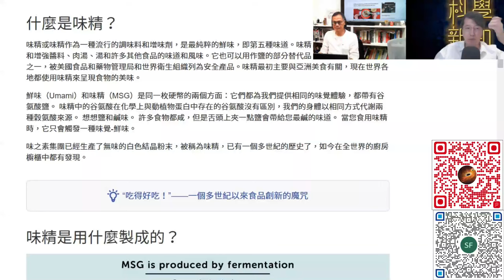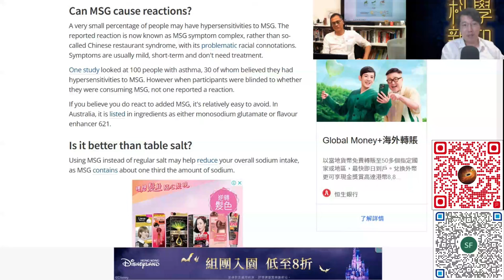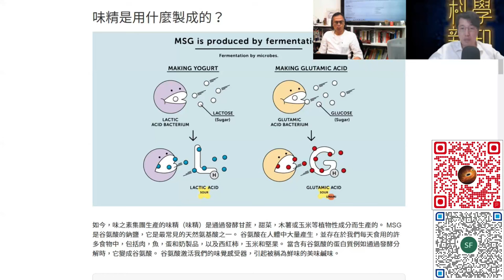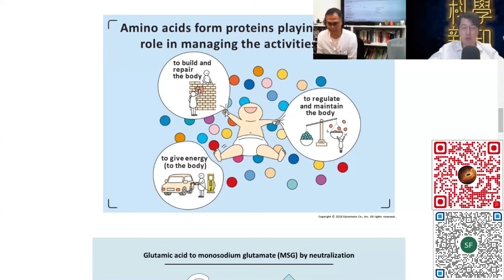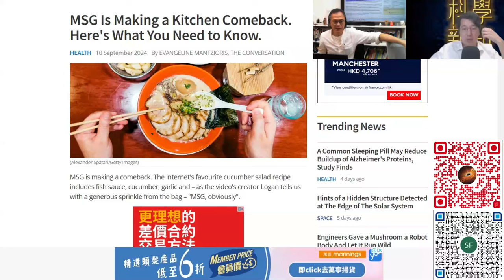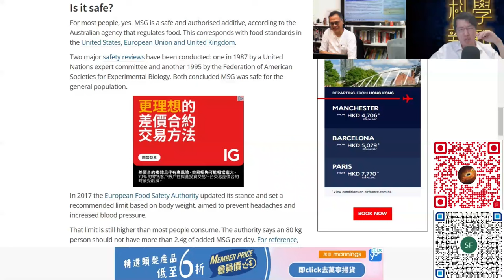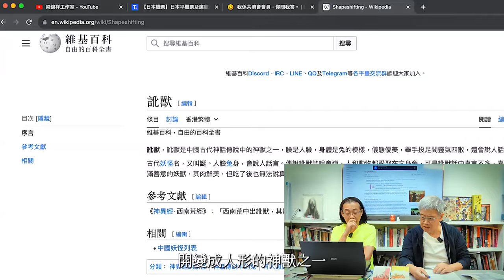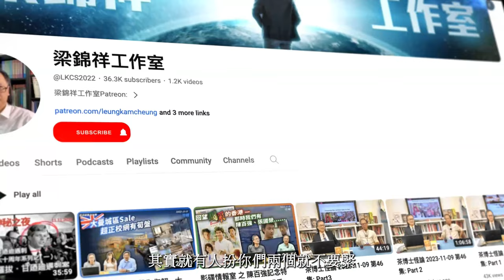科學新知 2024-09-12 科學回憶錄: 味精與糖精其實大不同。它們真的都很有害？| 主持：陳志宏博士 & 台長梁錦祥